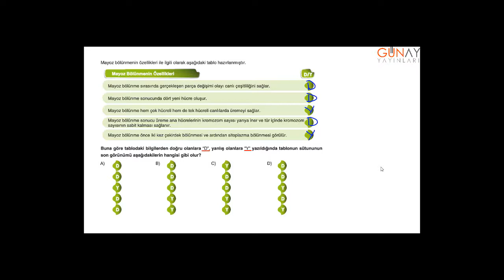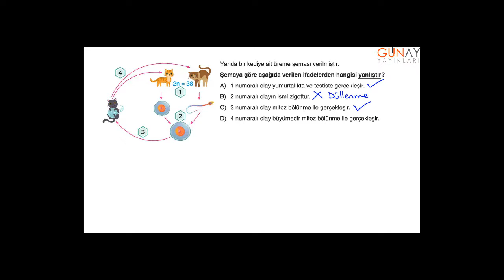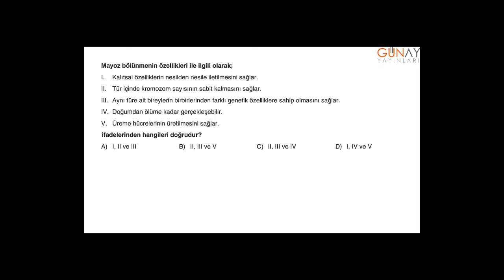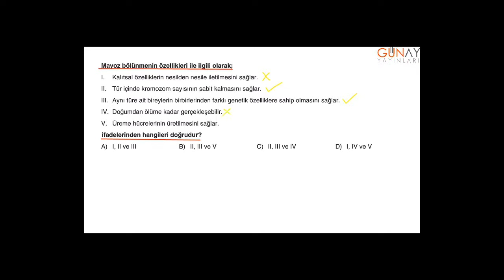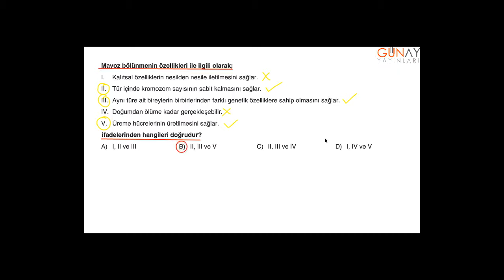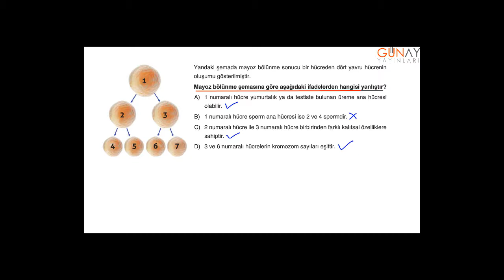Zoom Fen Bilimleri Soru Bankası 7_2.Ünite: Hücre ve Bölünmeler Kavrama Testler 6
Zoom Fen Bilimleri Soru Bankası 7
2.Ünite: Hücre ve Bölünmeler